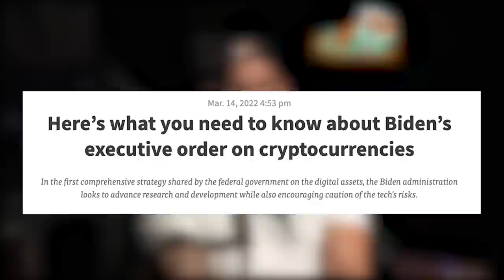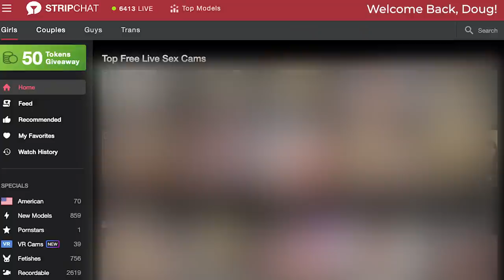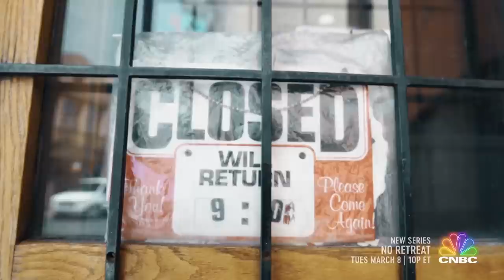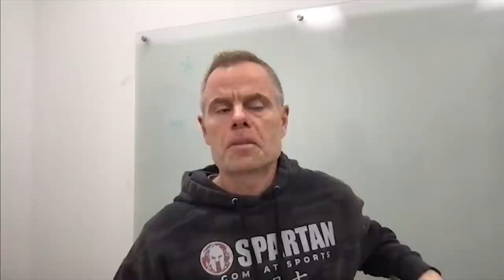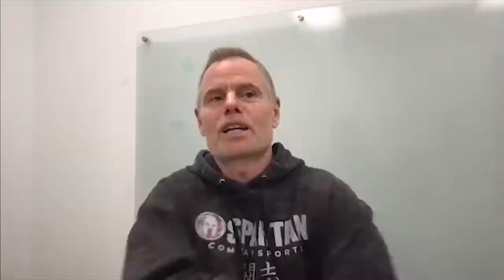Why Drinking When You Eat Can Cause Fat Gain (Listener Live Coaching) - 1771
00:00 MAPS Anywhere + Suspension Giveaway
01:45 Mind Pump Fit Tip: Are you having trouble burning body fat? STOP drinking water while you eat!
08:03 Would you give the Government the ultimate control over your money?
17:06 Talk about work “benefits.”
20:19 How Neanderthals and modern humans fought.
25:31 Blinkist is a great way to get the gist of a book.
30:20 Ned’s Sleep product has been reformulated.
31:28 Joe De Sena on the desired outcome for his new show ‘No Retreat: Business Bootcamp’.

46:20 ListenerLive question #1 - What are the steps to get back into training after a concussion?
1:00:31 ListenerLive question #2 - Can you provide some mobility training advice for gymnasts?
1:09:52 ListenerLive question #3 - How would you recommend building consistency and adjusting your workouts while on TRT?
1:20:33 ListenerLive question #4 - Any advice on how to train to shrink down my legs?

Company gives employees 30-minute paid masturbation breaks in special VR ‘w**k pods’

Neanderthals And Humans Were at War For Over 100,000 Years, Evidence Shows

In Search of Excellence: Lessons from America's Best-Run Companies

How to Build Ripped 6-Pack Abs (No BS Exercise Series: Video 2 of 6) - Mind Pump TV

People Mentioned